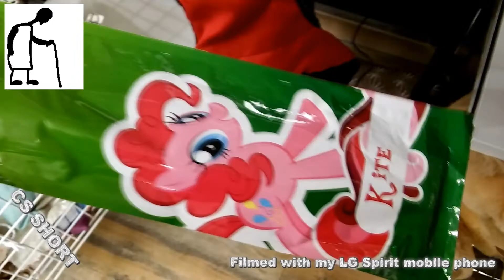November December Thumbnails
November December Thumbnails. Just a peek at the thumbnails from the videos this month and next mont. Some you will have seen and some are still to come. I have videos scheduled right up to Christmas.

If you enjoy my videos you can help keep my channel with a dollar for coffee and cakes